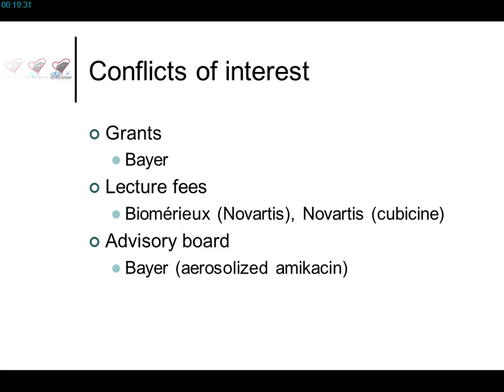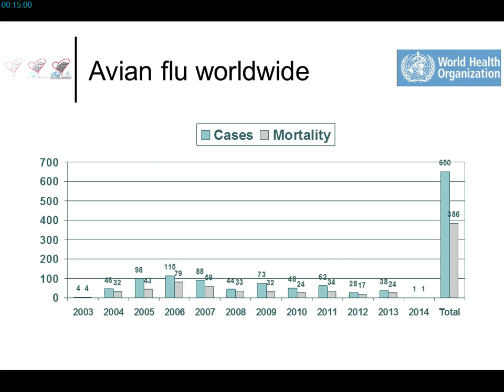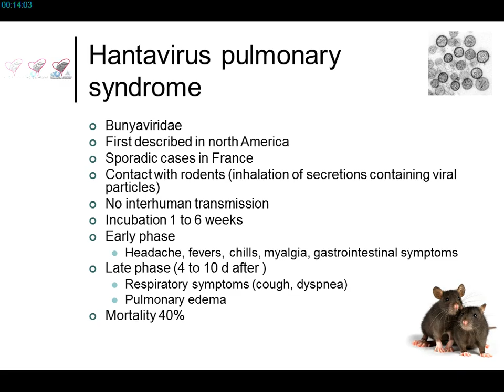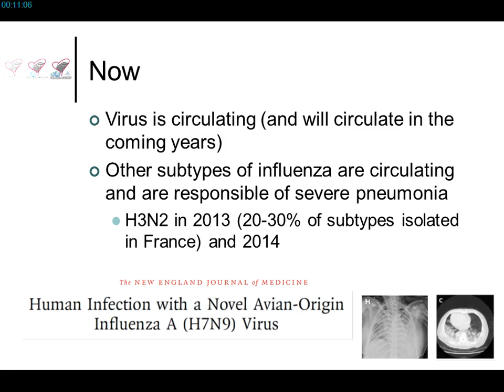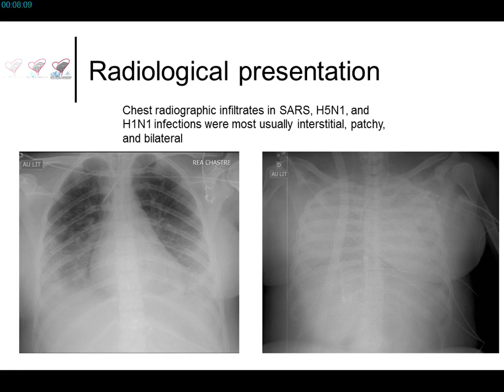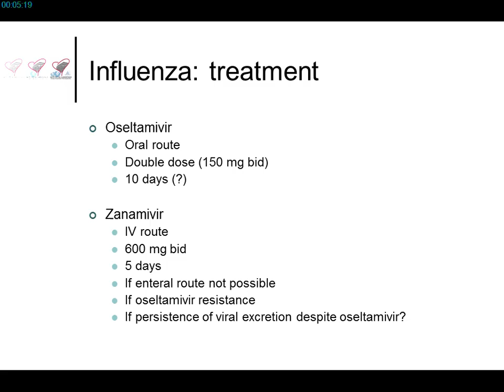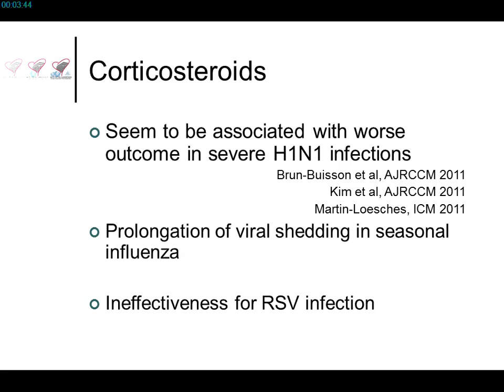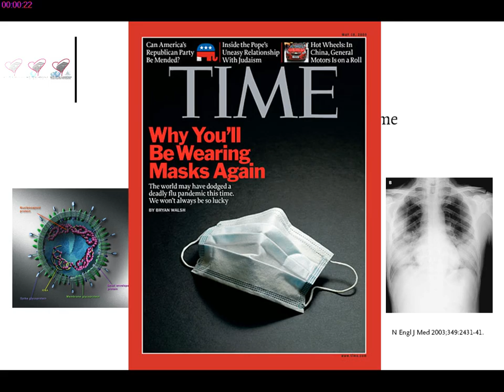SRLF 2015 - Serious Viral Diseases - C.E. LUYT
Présentation par C.E. LUYT pendant le Congrès de la SRLF 2015, titré "Pneumonies virales communautaires : quand y penser ? - EN", pendant la session "Serious Viral Diseases".